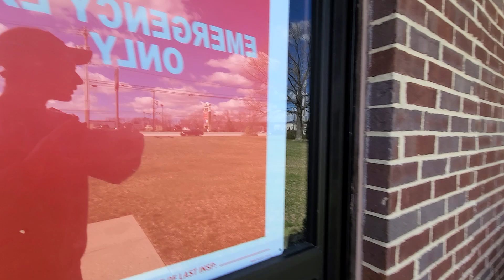Abandoned Pizza Hut • Howell, NJ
Today we visited an abandoned Pizza Hut in Howell, NJ. This location closed between 2021 and 2022.

Links!

DO NOT Use any of my content without my permission. Anyone who does will get their video taken down.